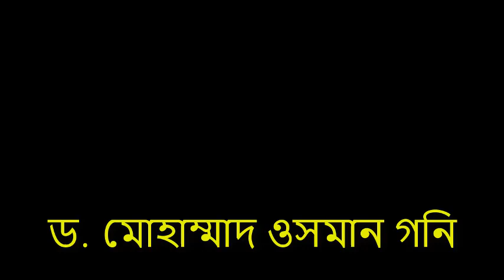তাওহীদের উপকারিতা ড মোহাম্মাদ ওসমান গনি